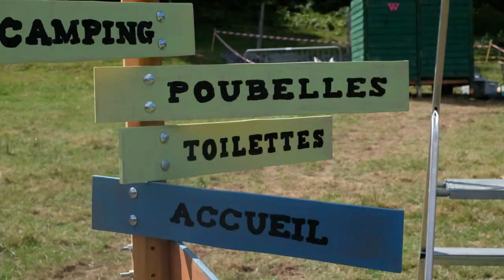Serum F! - Santo Bouzino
Santo Bouzino
ou sans maîtrise, la puissance n'est rien

F! est un projet interact!F : si vous souhaitez récupérer cette musique pour faire votre propre clip ou film, ou bien le multi-pistes pour créer un F!turing ou un remix, n'hésitez pas à nous demander !

Enregistré live au Studio du Faune
Mixé par Alexis Bouvier @ Basilic Music
Masterisé par Sylvain Biguet

Cadrage : Chloé Vassalo & Boris Pautonnier
Montage : Boris Pautonnier
Prise de son : Maxime Brien @ Studio du Faune
Mixage : Alexis Bouvier @ Basilic Music
Mastering : Sylvain Biguet